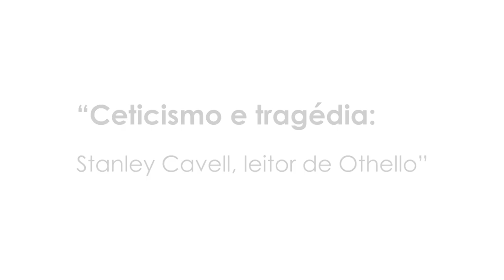Ceticismo e tragédia: Stanley Cavell, leitor de Othello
Mesa-redonda: “Ceticismo e tragédia: Stanley Cavell, leitor de Othello”
Prof. Dr. Jônadas Techio (UFRGS)
Prof. Dr. Eduardo Vicentini de Medeiros (Unisinos)

Coordenação: Dr. Eduardo Vicentini de Medeiros (Unisinos)